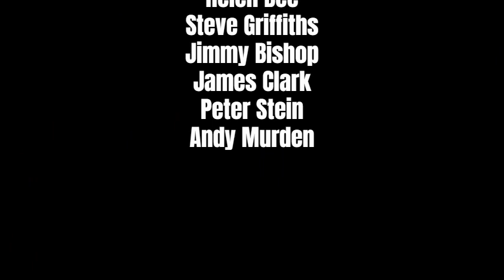Mesmerist Brighton - Jam Sun 25 June 2023 - Stormy Monday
Drumcam recording from Brighton Mesmerist Jam session  Sun 25 June 2023
Helen Bee - vocals
Steve Griffiths - harmonica
Jimmy Bishop - guitar
James Clark - guitar
Peter Stein - bass
Murdo - drums
Recorded using Zoom Q8.